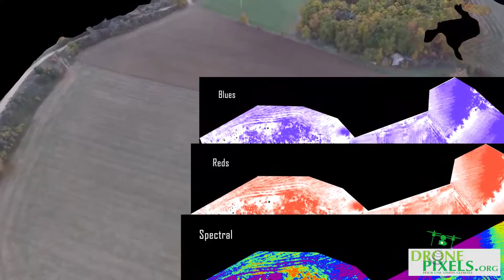Applications possibles après modélisation 3 D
Applications possibles après modélisation 3 D avec un Drone.
Réalisation Drone Pixels 2015